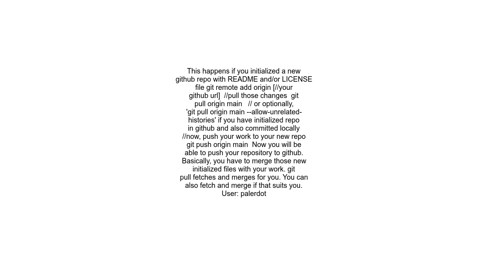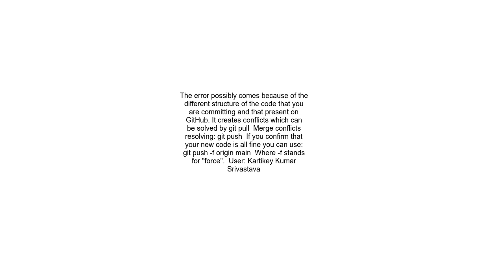&quot;Updates were rejected because the remote contains work that you do not have locally &quot; aft